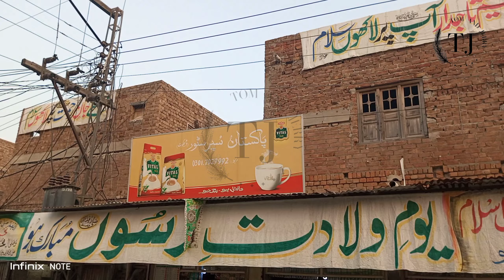dijkot city kaar khana bazar vlog